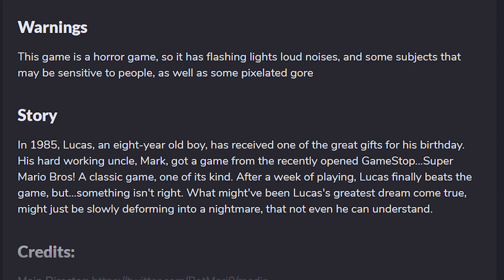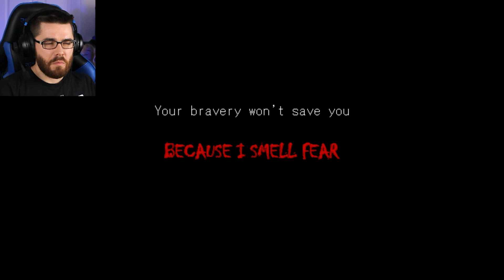MARIO WANTS BLOOD! [Mario.EXE] - (Horror Game)